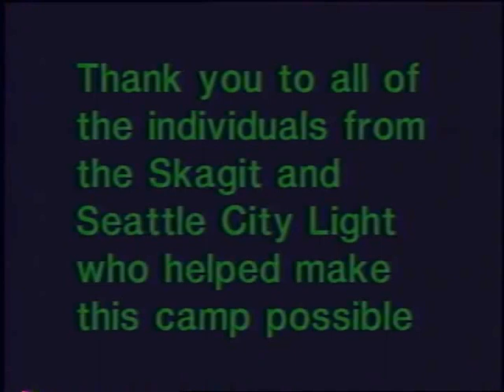Skagit Youth Camp, 1991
Color with sound. Public service announcement about a low-income youth summer camp in the City Light company town of Newhalem, Washington. Footage includes camp activity participants Seattle Supersonics player Slick Watts and former Seattle City Councilwoman Cheryl Chow (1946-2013).